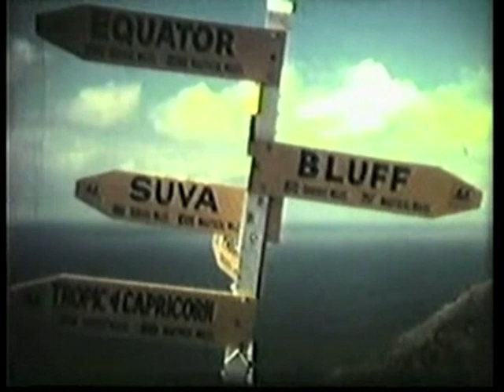Home Movies Mum Dad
All background music composed by Ben Gilgen